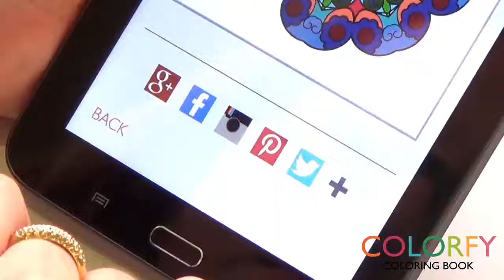COLORFY COLORING BOOK APP FOR ANDROID TRAILER (HD) OFFICIAL